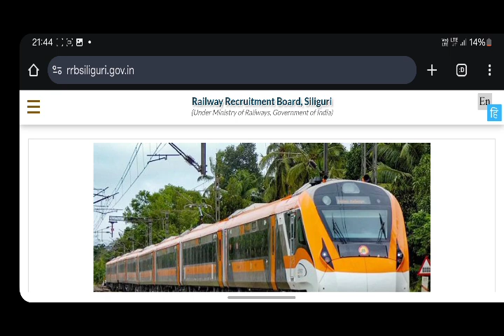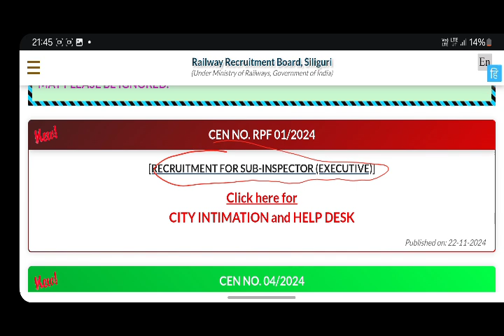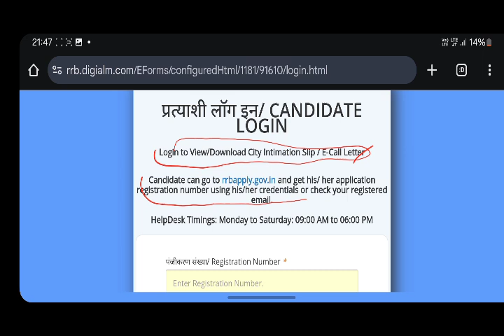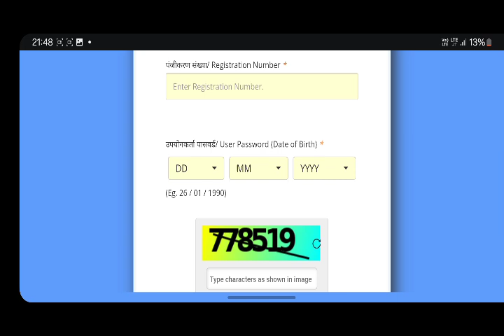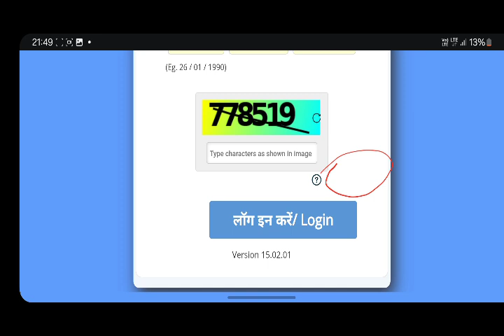rpf si latest news/rpf si exam news/ rrb siliguri/rpf si city intimation news/rpf sub inspector exam